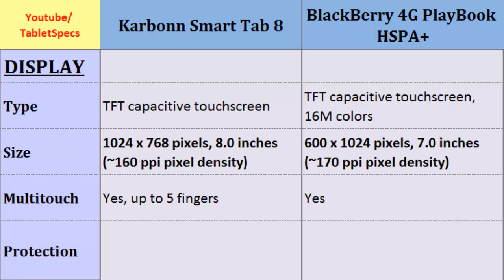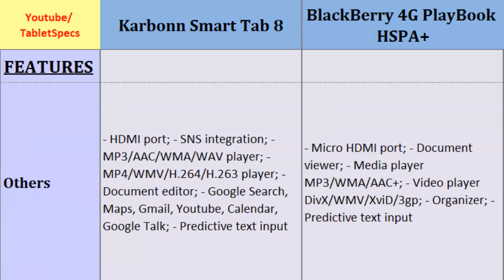Karbonn Smart Tab 8 VS BlackBerry 4G PlayBook HSPA+, specs comparison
Karbonn Smart Tab 8 VS BlackBerry 4G PlayBook HSPA+, specs comparison : Smart Tab 8 Vs 4G PlayBook HSPA+, Specifications Comparison: Dual-core, 1.5 GHz Cortex-A9, 1024 x 768 pixels, 8.0 inches, Dual-core, 1 GHz Cortex-A9, 600 x 1024 pixels, 7.0 inches, 4G, Loudspeaker, Camera, Alert types, Sensors, Storage ...